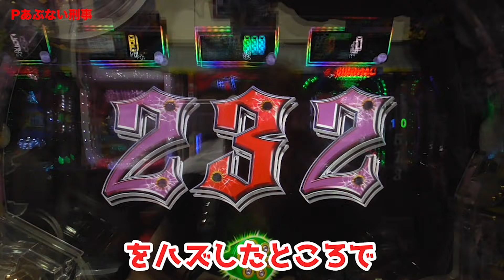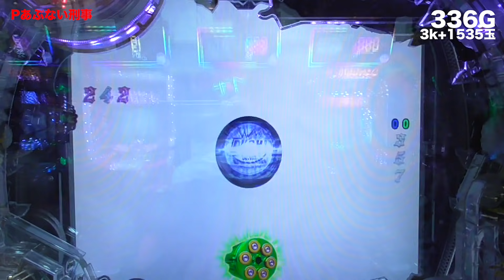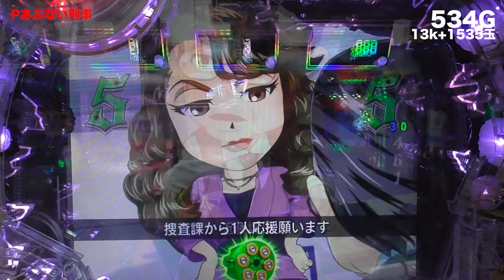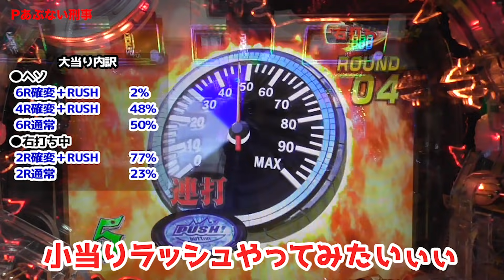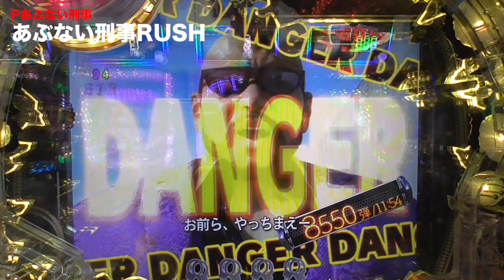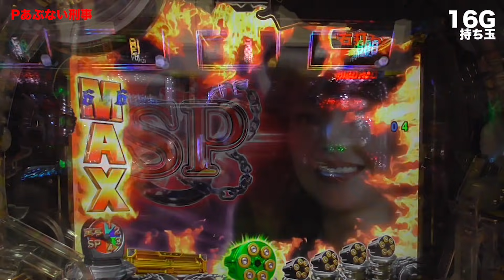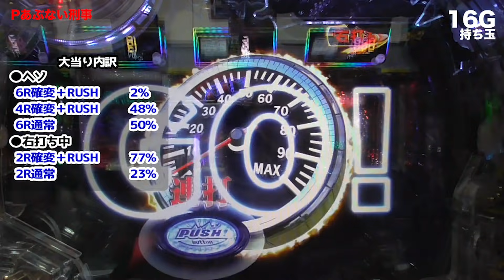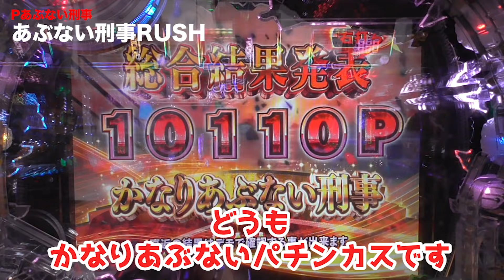【あぶデカ】劇場版最強・赤保留から小当りランニングショットがすごい！ヒキとか運とか関係ないねっ！【パチンカス女子】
Pあぶない刑事
何気にさちおはあぶデカのパチンコを結構楽しみにしてました。
舘ひろし、超カッコいいです。

さちおの新台チャレンジ9本目。

※※信頼度はさちお調べです

▶︎さちおの新台チャレンジシリーズ（再生リスト）